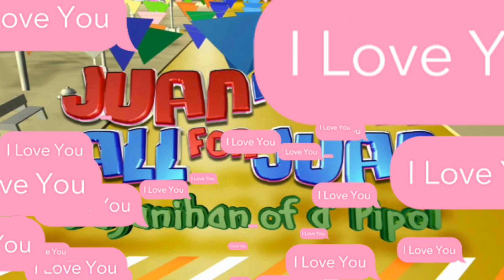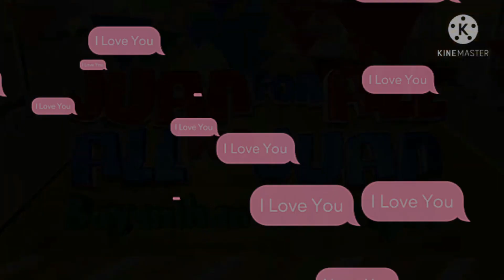Juan For All All For Juan Song (Original) WITH BEGINNING (CapCut) I LOVE YOU EFFECT